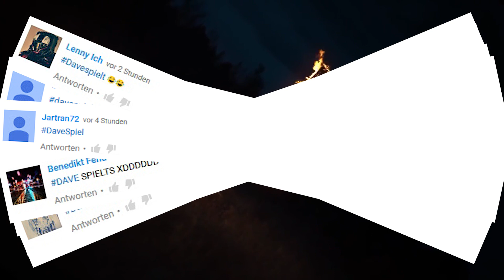OMG!! WIESO NUR? DAS WIRD DER HORROR ABER IHR WOLLTET ES SO! ★ OUTLAST 2 ANKÜNDIGUNG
Outlast 2 Gameplay German - Let's Play Bioshock Deutsch

►BIOSHOCK◄
Ein Survival Horror Game von Red Barrels

► Dir gefällt das Spiel? Kaufe es bitte im Original!

Du magst meine Videos und willst mich unterstützen? Dann kannst du das hier: